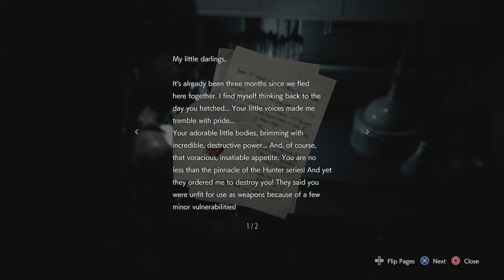Funny Resident Evil 3 Moments | 2